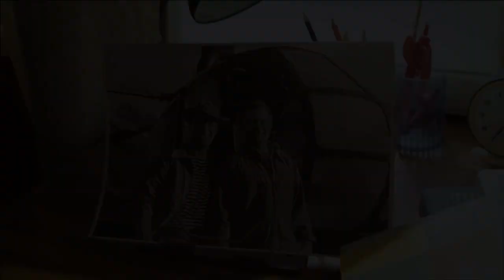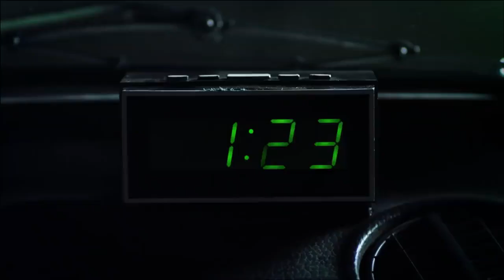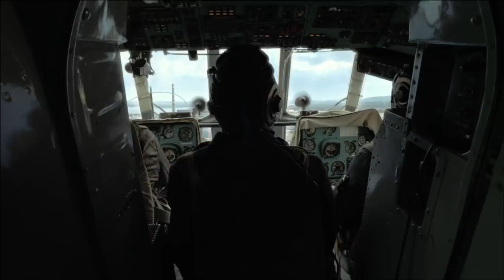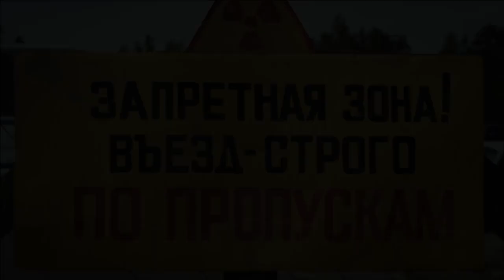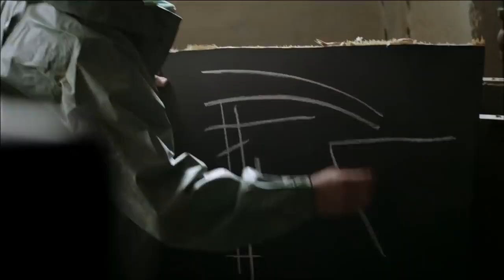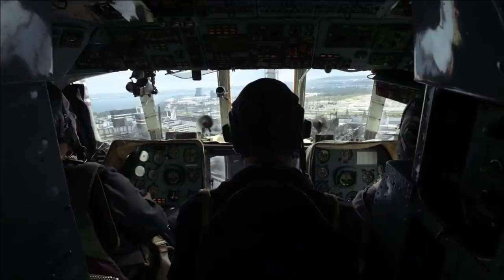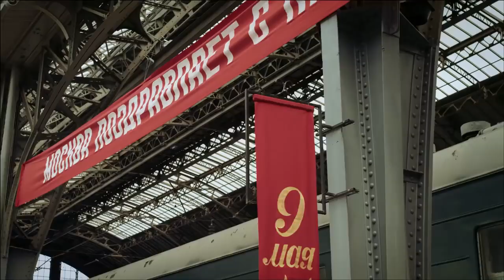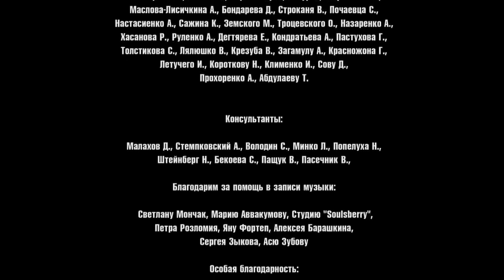Motylki / Inseparable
Film about Chernobyl Nuclear Power Plant catastrophe in April 1986.

Published to promote Ukrainian filmography.

Director: Vitaliy Vorobyov
Producer: Victor Mirsky
Creative producer: Olesya Lukyanenko
Executive producer: Katerina Shvets
Director of photography: Pavel Kulakov
Scriptwriter: Valeriy Mukharyamov
Cast: Mariya Poezhaeva, Yuriy Borisov, Andrey Kazakov, Yuliya Rytberg, Yuriy Nazarov

Аwards:
Best TV film/series, Teletriumph 2013
VFX in a TV Episode, FICCI BAF Awards 2014
Platinum Remi Award, WorldFest Houston 2014
Silver Plaque, Chicago International Film Festival Television Awards 2014
Yellow Oscar, Uranium Film Festival 2015

Nominations:
Producer of a TV film/series, Teletriumph 2013
Outstanding Visual Effects in a Broadcast Program, VES Awards 2013
Outstanding Created Environment in a Commercial or Broadcast Program, VES Awards 2013
Seoul International Drama Awards, 2014